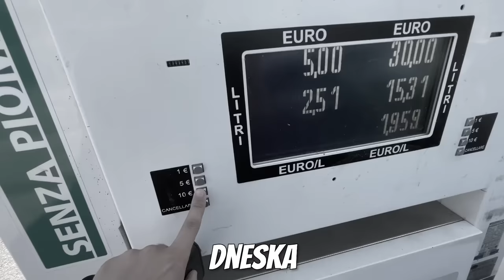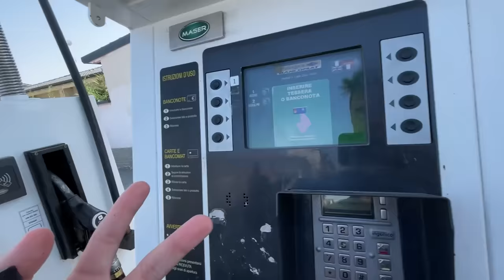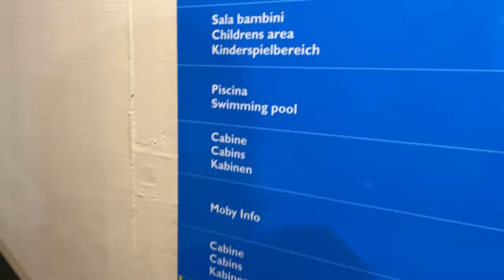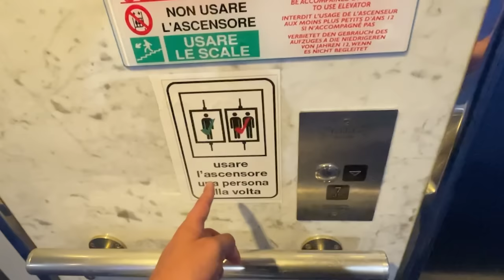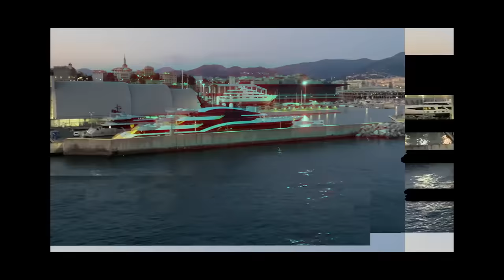Přežil jsem Noc v Nejlevnější Lodi! (1300 km daleko)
✉️Pokud mi chceš poslat balík/dopis co poté rozbalím na video:
Vít Vencl
503 46 Třebechovice pod Orebem